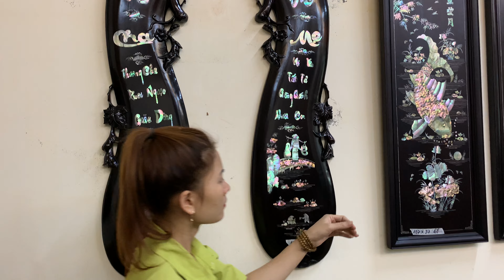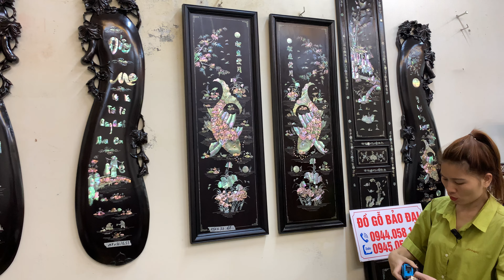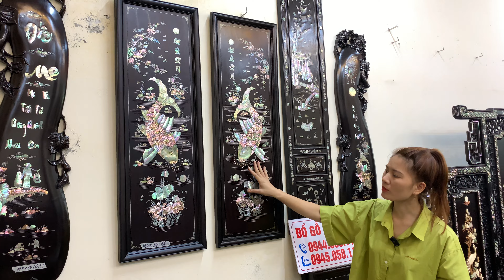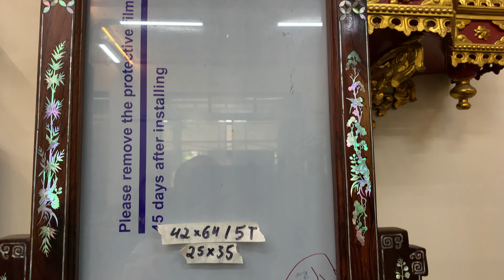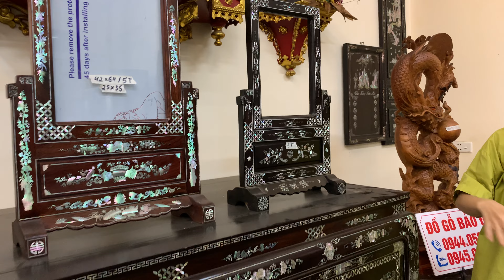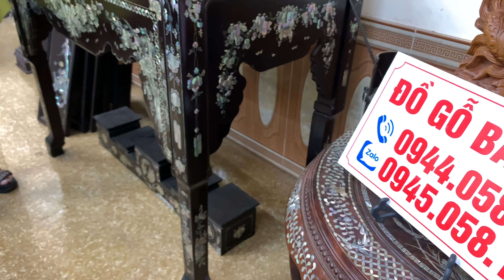bộ ghế ăn louis pháp,bộ bàn làm việc cẩn ốc,khay lan gỗ trắc,tranh cha me,bàn nghi thờ.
clip 23/11/2023 đồ gỗ bảo đại xin giới thiệu với các bác một số sản phẩm nội thất, bộ ghế ăn louis pháp khảm ốc xà cừ, bộ compo bàn làm cẩn ốc, khay lan gỗ trắc khảm ngà gỗ sưa, tranh cha mẹ gỗ gụ cẩn ốc, bàn nghi thờ khảm ốc đỏ lửa vàng tranh, khám ảnh, tranh lý ngư vọng nguyệt, khay chân quỳ gỗ trắc,